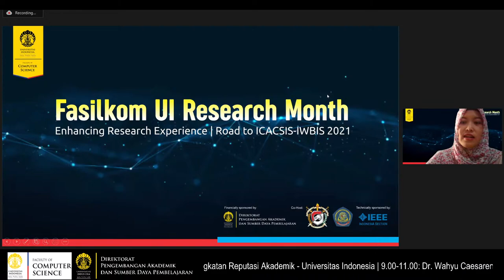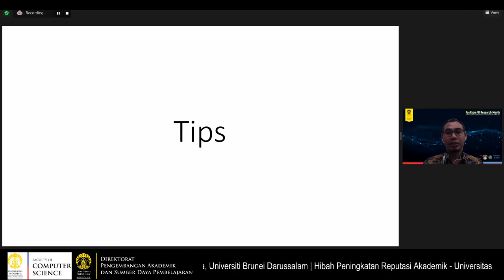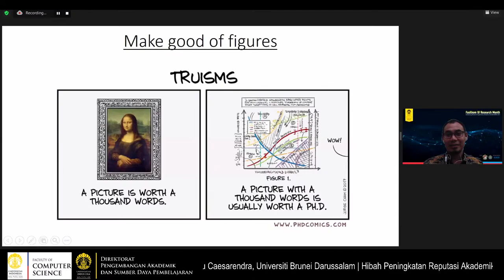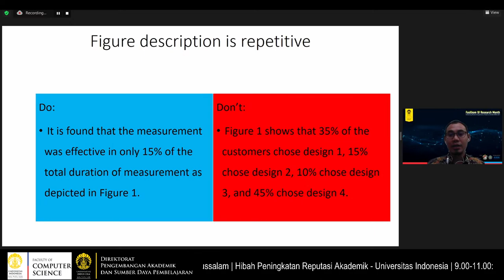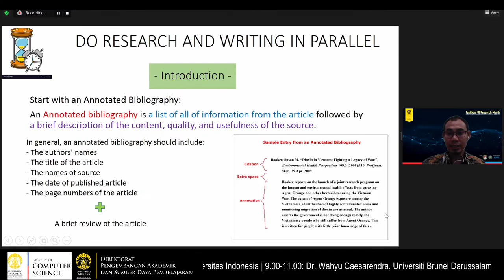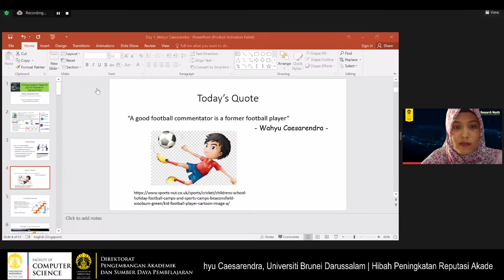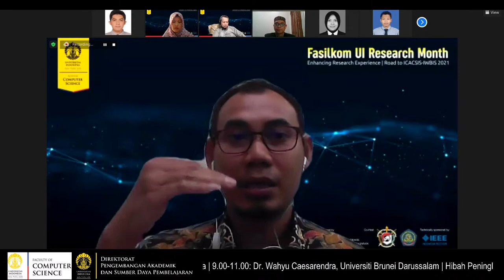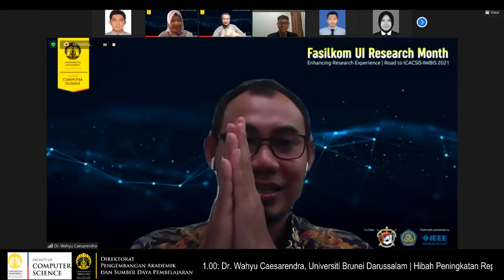[Live] Fasilkom UI Research Month: Enhancing Research Experience - 3rd Day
[Fasilkom UI Research Month]
Enhancing Research Experience | Road to ICACSIS-IWBIS 2021
Let's join to our outstanding event of Diaspora Scientist Visitation with interesting talk on scientific writing. The speaker on our event is:

Dr. Wahyu Caesarendra (Universiti Brunei Darussalam)
Topic: "Writing Academic Paper for Journal Publications: Tips & Tricks"

Host: Prof. Wisnu Jatmiko (Professor at Universitas Indonesia)
Moderator: Dr. Kurnianingsih (Politeknik Negeri semarang)

Direktorat Pengembangan Akademik dan Sumber Daya Pembelajaran, Universitas Indonesia

Co-Host:
Universitas Pertahanan Indonesia
Politeknik Siber dan Sandi Negara

IEEE Indonesia Section

Thank you and see you on the session.